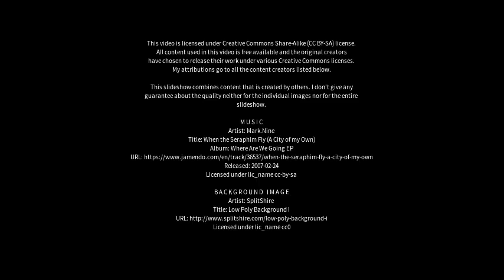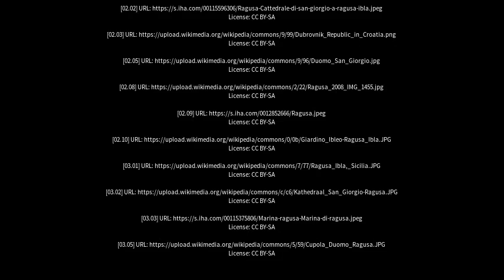Best places to visit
Best places to visit - Ragusa (Italy) Best places to visit - Slideshows from all over the world - City trips, nature pictures, etc.